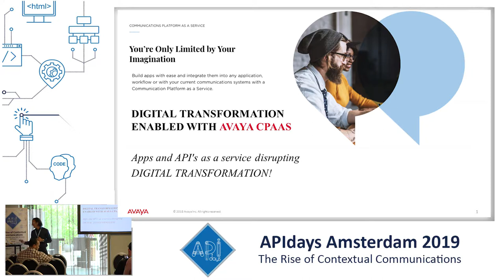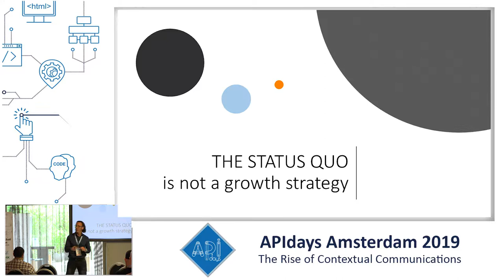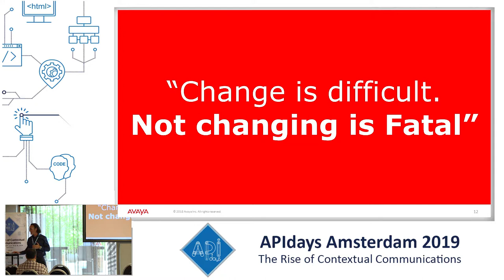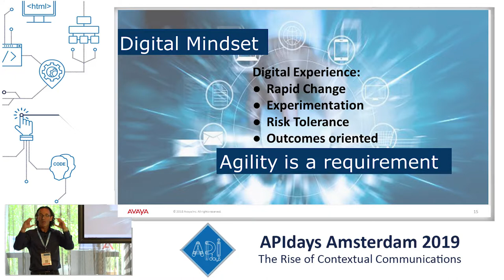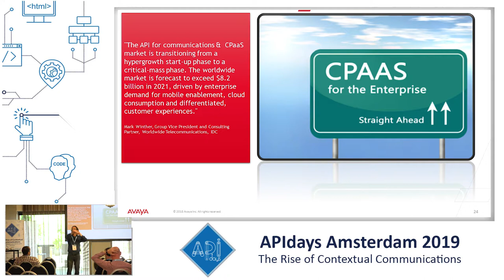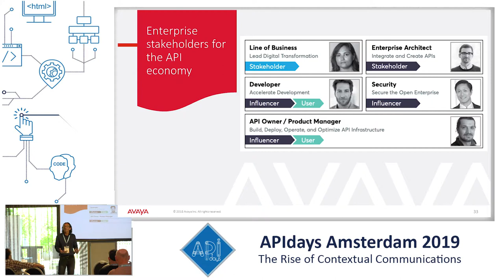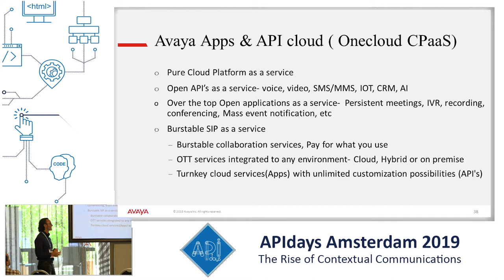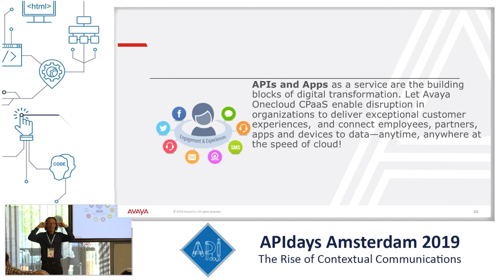Zang Avaya APIs, Davide Petramala, Director GTM, Avaya Cloud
Zang Avaya APIs
Davide Petramala, Director GTM, Avaya Cloud